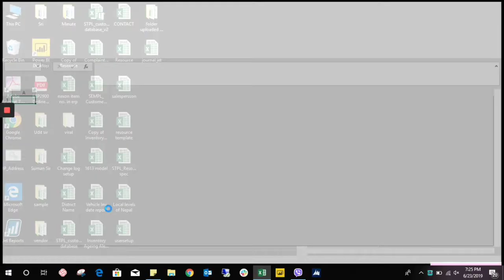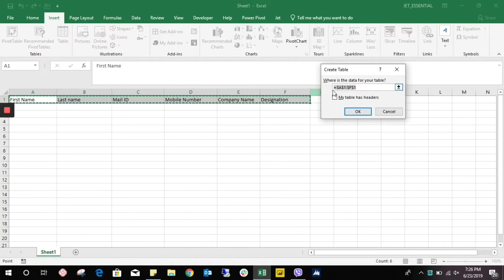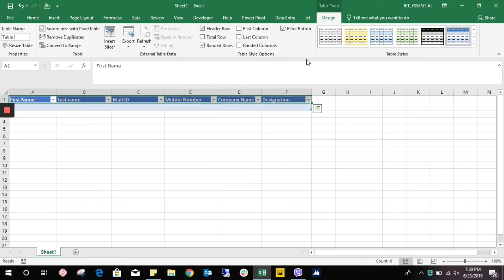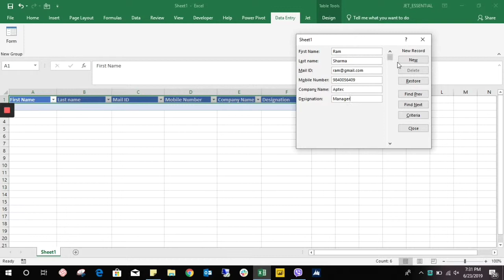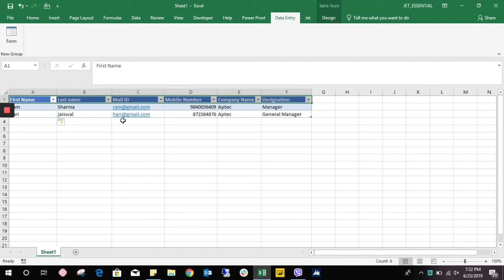How to create Data Entry Form in Excel 2019-Ms Office?